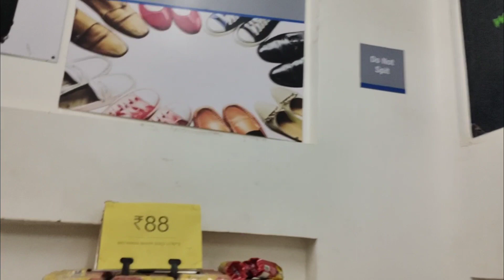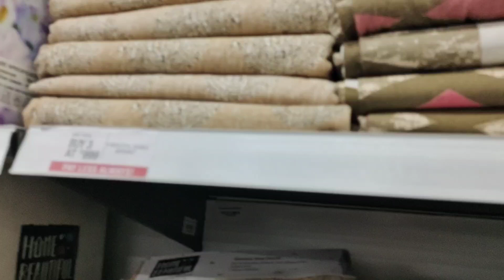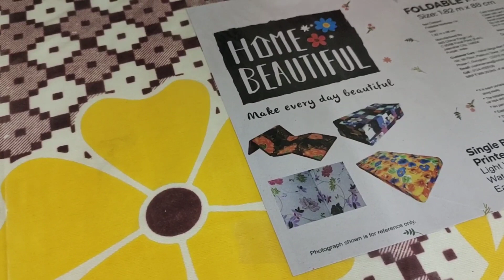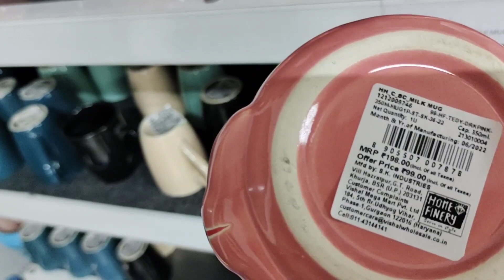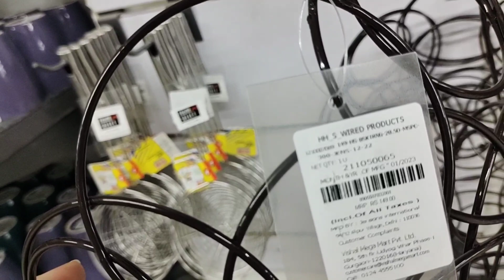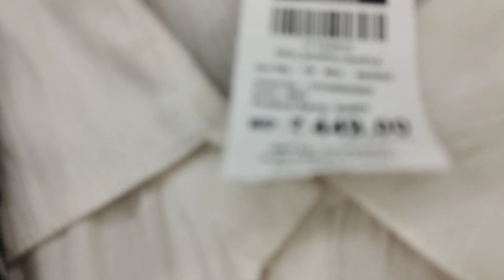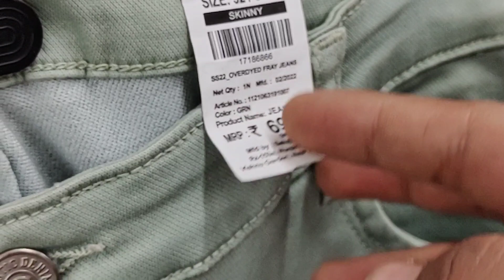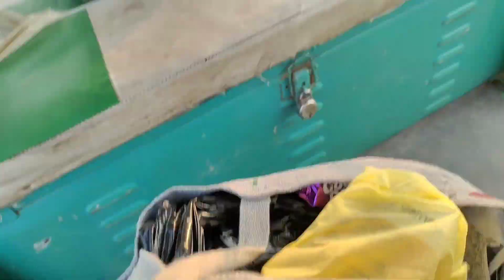Vishal Mega Mart 100% cheapest price💵💵 | Latest Collection👗🛍️| SUMMER SEASON SALE🔥🔥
Hi I AM SHALU SHALINI. On my channel you will find online shopping reviews, product review , tour vlog, some Diy s ,Decoration ideas 🎈 and also about  recipes  🎂 everything you need in your life.I think you loved this video if you did please like my videos and subscribe to the channel .I will definitely bring all the effort❤️
Vishal Mega Mart summer season sale